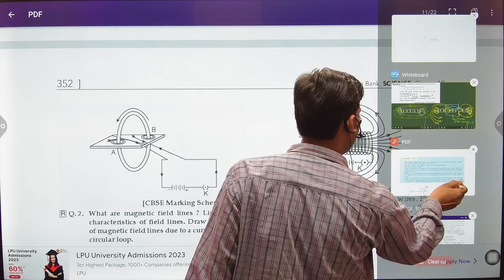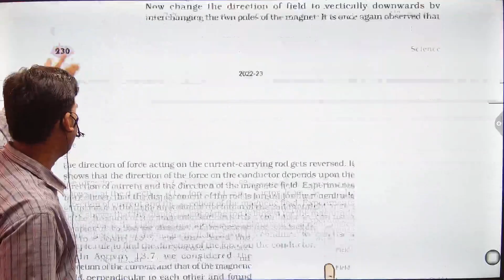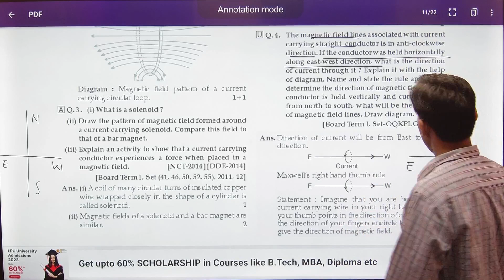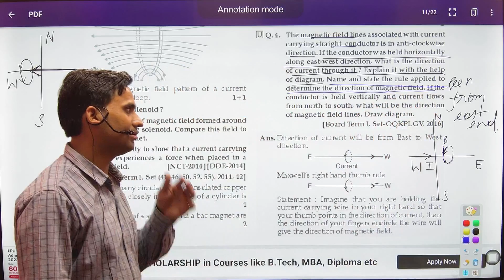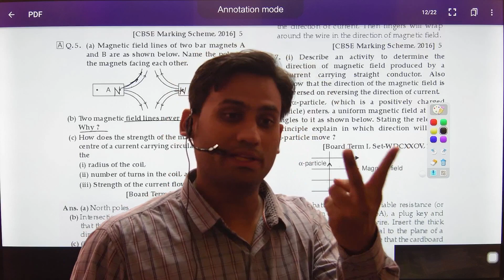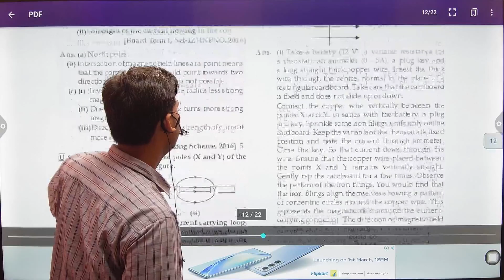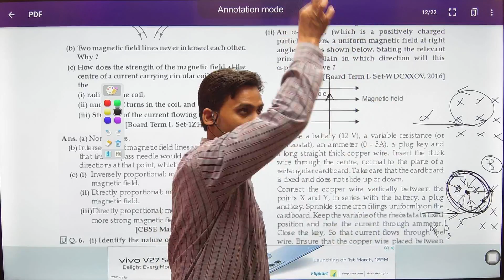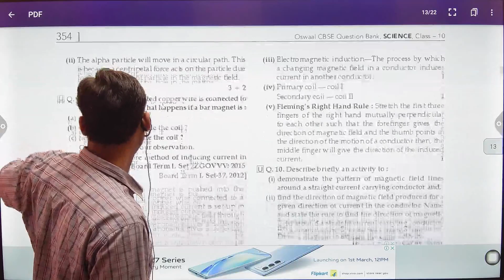Ch 13 Science Class 10 Previous Year Questions #05 | Last Ten Years Questions Ch 13 Science Class 10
About this video :- In this video, last 10 years and previous year's important questions have been solved, which is likely to appear in board exam 2023, so don't ignore this video, this video can help you score well.

last ten years questions ch 13 science class 10
class 10 science chapter 13 test paper
ch 13 science class 10 important questions
magnetic effect of electric current class 10 important questions 2023
magnetic effect of electric current class 10 previous year question
previous year questions class 10 science ch 13
important questions on magnetic effects of electric current class 10
hots questions on magnetic effects of electric current class 10
class 10 chapter 13 science last ten year questions,
last ten year question paper of cbse class 10 science,
ncert questions ch 13 science class 10,
last ten years question papers of cbse class 10,
question answer of ch 13 science class 10,
ch 13 extra questions class 10 science,
science ch 13 class 10 question answer,
ch 13 science class 10 questions,
ch 13 science class 10 previous year questions
extra questions of ch 13 class 10 science
ch-13 science class 10
ncert class 10 science ch 13 solutions
ch 13 science class 10 question answer ncert
ch 13 science class 10 pyq
ch-13 class 10 science

Topic :- Ch 13 Science Class 10 Previous Year Questions #05

Video ko Like kare and Share karna na bhoole.

Main Vineet 2 Pi Classes se apke safar me aapke sath hoo.